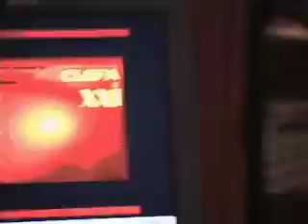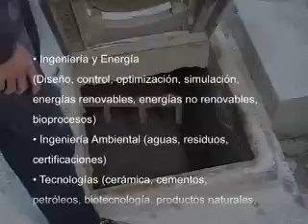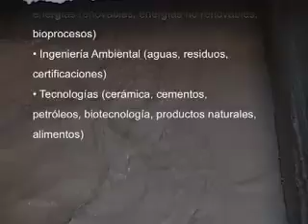Congreso Ingenieria Química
Ingeniería y Energia
Ingeniería Ambiental
Tecnologías